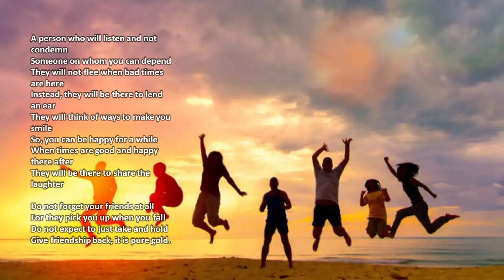Friendship Day poem in English | A Friend by Gillian Jones | Friendship Day status | Swati Dey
With friendship day in season, poems for friends are a must. In this poem the poet beautifully depicts a true friend and highlights the importance of being a good friend to get a good friend. Friendship is forever. Only True friends always stay by your side even through the most difficult times. Happy Friendship Day in advance!

Friendship Day poem in English | A Friend by Gillian Jones | Friendship Day status | Recited by Swati Dey